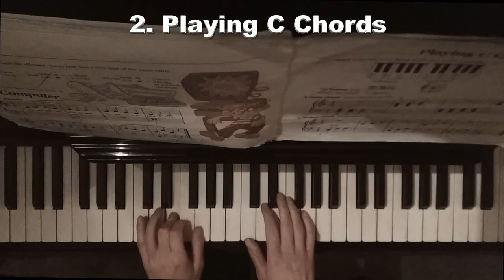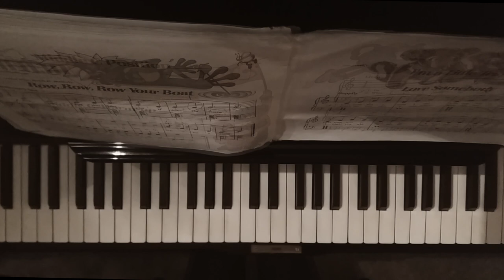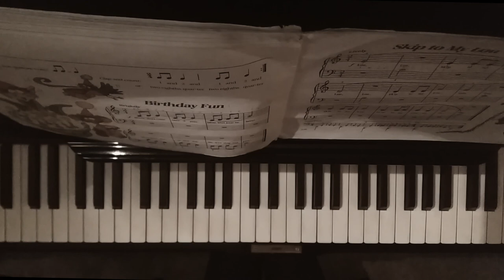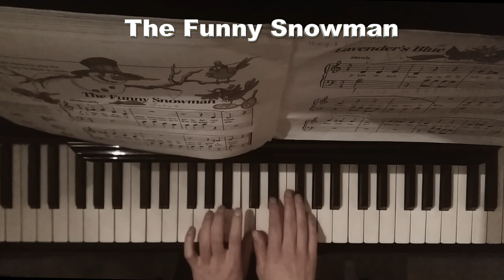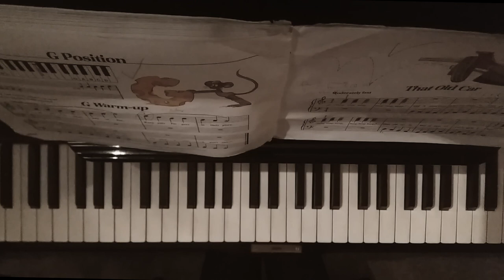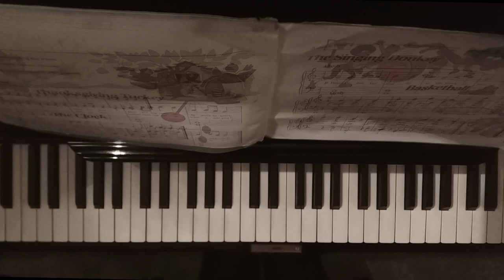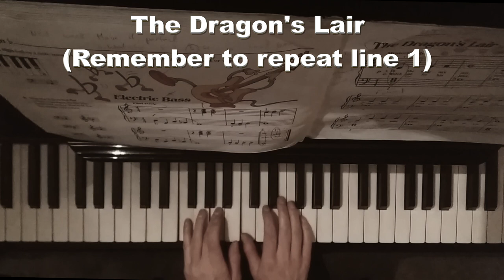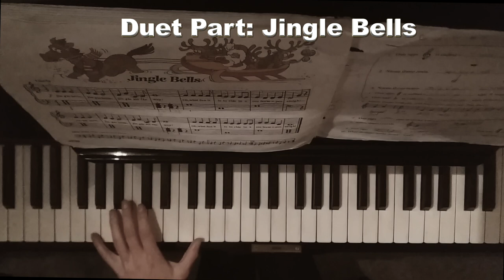Bastien Piano Basics Primer Level: Part 2 (P.40-end)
This video is a play through of all pieces and duet parts from My Computer to Jingle Bells P.40-P.62. I have not played any of the repeats unless stated in the title. Repeat signs in the middle of a piece should be played, however I have left out most of the repeats that occur at the very end of the pieces.
I've also added in the duet parts, these are mostly for if you want to play along with the video. You don't have to learn how to play the duet parts in the book- these are for your teacher to play along with you. Best of luck!
00:00 My Computer
00:20 Playing C Chords
00:40 Row Your Boat
00:58 Love Somebody
01:16 Middle C Warm-Up
01:30 I'm a Little Teapot
20:02 Birthday Fun
02:17 Skip to My Lou
02:55 The Funny Snowman
03:10 Lavender's Blue
03:42 Aura Lee
04:29 Scarborough Fair
04:53 G Warm-up
05:10 That Old Car
05:31 Thanksgiving Turkey
05:55 The Singing Donkey
06:18 Warm-up + The Clock
06:47 Basketball
07:01 Electric Bass
07:20 The Dragon's Lair
07:53 Indian Dance
08:24 Jingle Bells